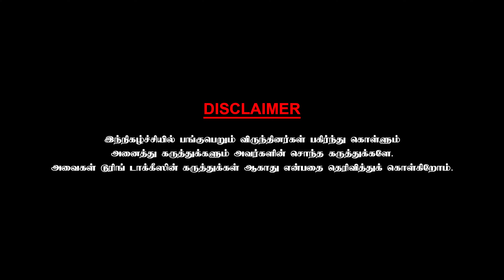பிட்சா படத்தில் இவரும் ஒரு ஹீரோ தானே என்றபடி என்னை வரவேற்ற ரஜினி - Aadugalam Naren | CWC | Part -5